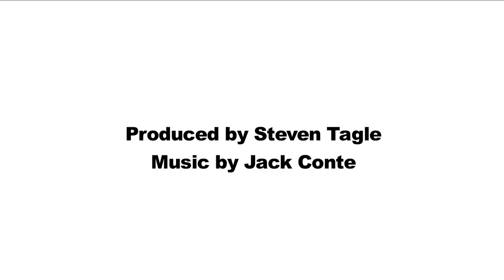It Gets Better: Stanford Pride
Produced by Steven Tagle. Music by Jack Conte.